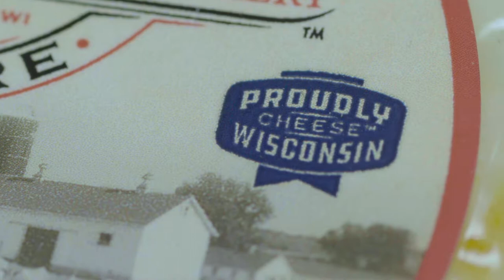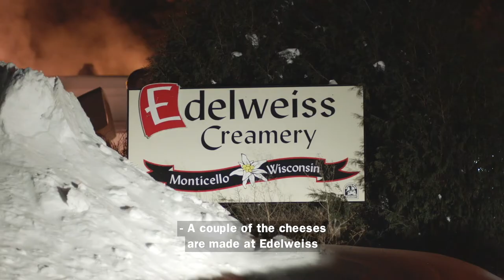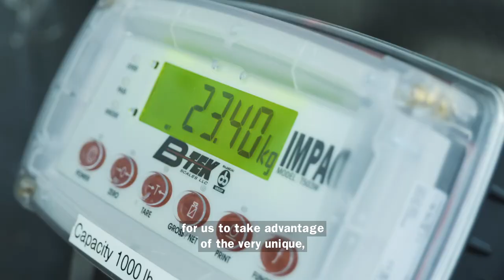Power of Promotion - Center for Dairy Research & Hoards Dairyman Farm